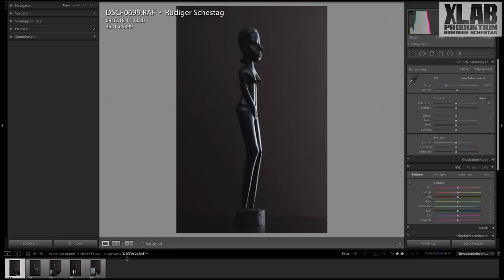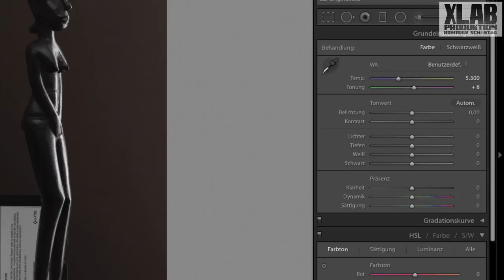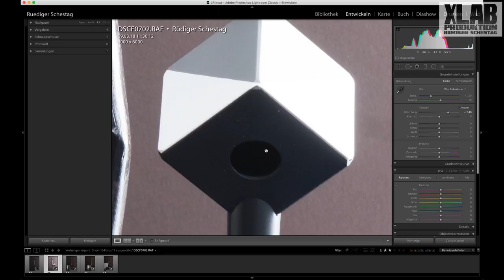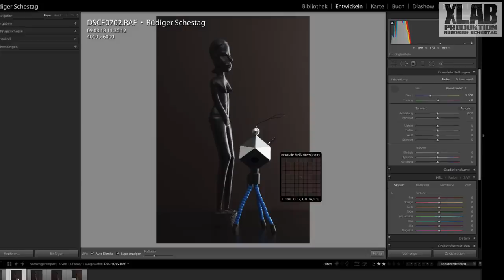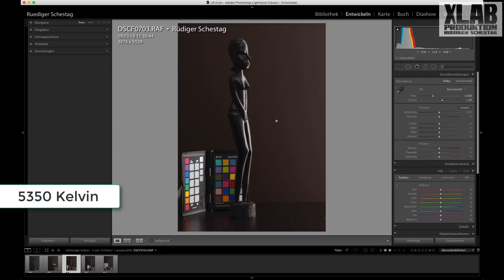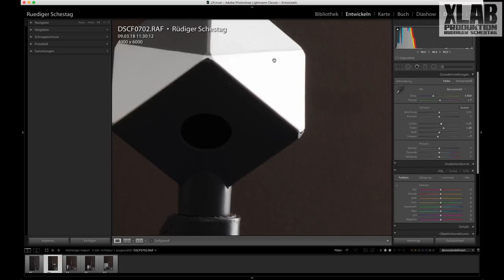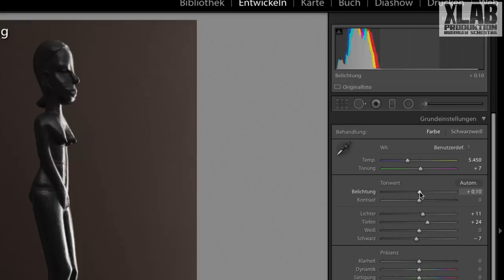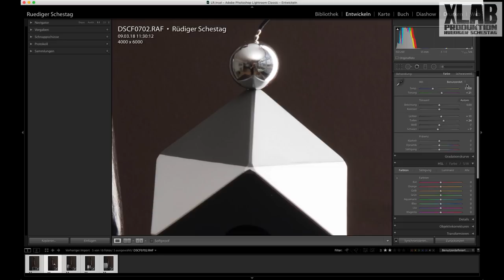Vorsicht bei Graukarten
Nicht alle Graukarten eignen sich für den Weißabgleich. Hier zeige ich 2 Alternativen.

▶ Das Affinity Photo Buch (dpunkt-Verlag) | 545 Seiten | 39,90€ | ISBN 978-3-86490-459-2